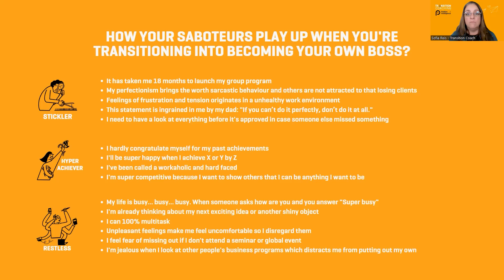Saboteurs - Intro / Sofia's Story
How my saboteurs have held me back and kept me anxious and in self doubt.

You can learn to overcome your saboteurs! Sign up for the Ditch Your Doubts Virtual Retreat!

Don't forget to turn notifications on. If you know anyone that might benefit from this video, do share away.

Olá, I’m Sofia
I’m a Group Program Launch Coach & Mentor
I’m super passionate about empowering coaches and educators to scale their businesses so they can serve as many clients as they want in the most effective and simplified way possible.  I’m a certified group coach, an artist, and multilingual – one of my languages being TECH!! I help my clients focus on their zone of genius, and do what they love by providing the technical know-how and expertise to build awesome membership sites.

Everything starts with a conversation and book your complimentary session.